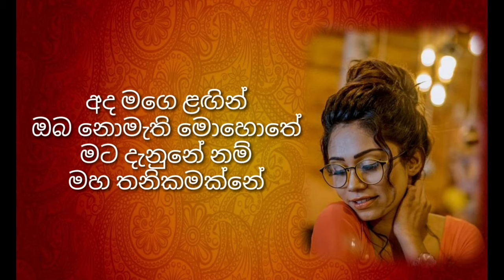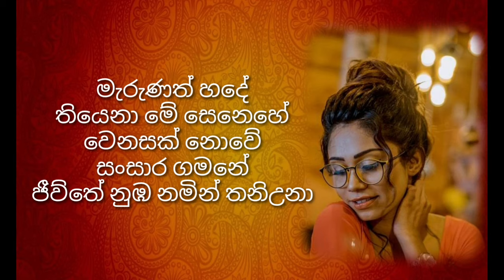Saththai Mata Oba Wage (සත්තයි මට ඔබ වාගේ) - Dilki Uresha (Lyrics)